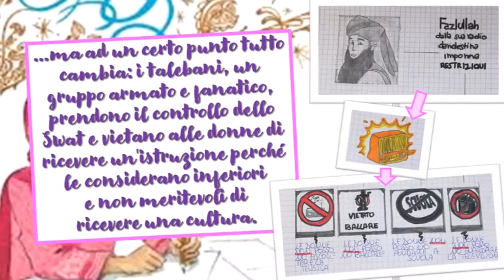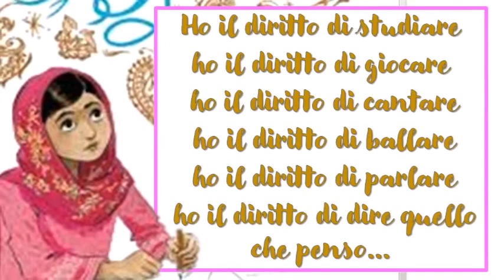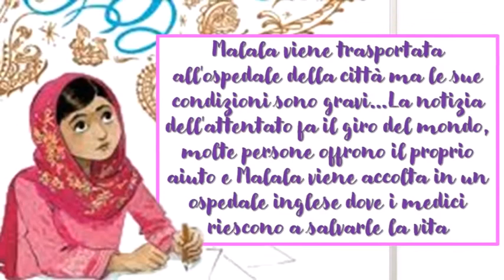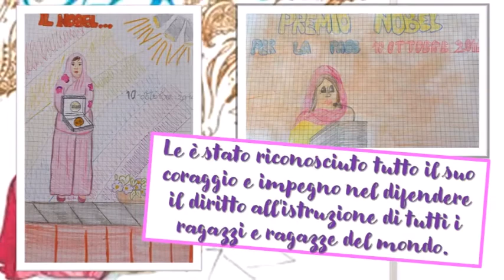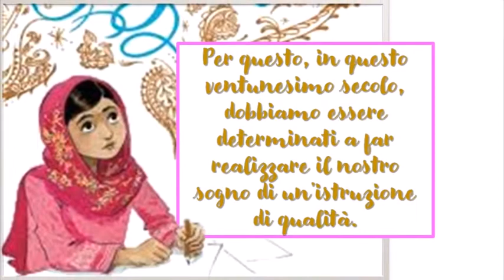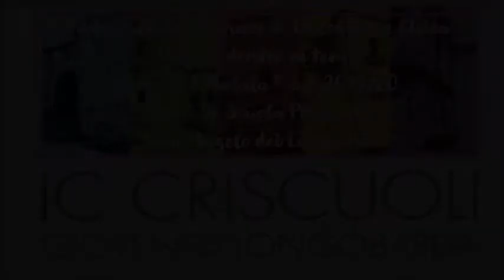Progetto "Malala - la mia battaglia per i diritti degli studenti"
Scuola Primaria IC CRISCUOLI Sant'Angelo dei Lombardi
UdA Multidisciplinare di Educazione Civica "Viaggio dentro i temi". Progetto "Malala" a cura delle Classi Quinte Scuola Primaria plesso Sant'Angelo dei Lombardi AS 2019/2020. Sottofondo alternativo.